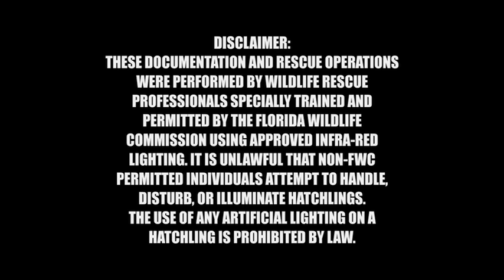7.2.12 Loggerhead Turtle Nest Hatchout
From Video Dude Productions comes this video of a Loggerhead Turtle Nest Hatchout on Hallandale Beach, FL. Volunteers from the Sea Turtle Oversight Protection group were on hand to witness, document and protect the hatchlings as they made their way to the ocean.